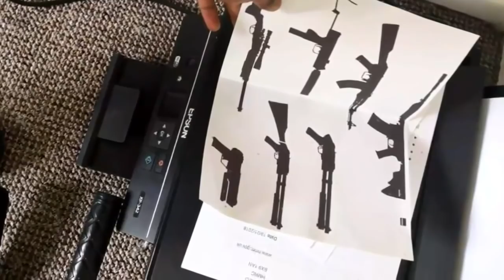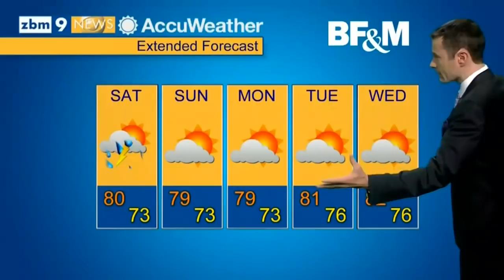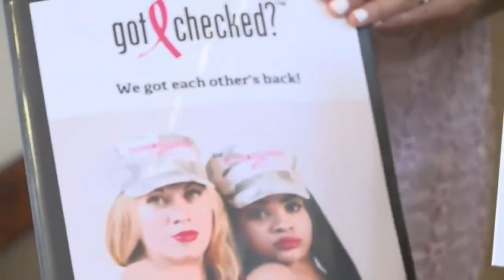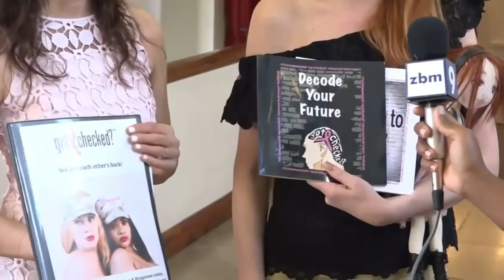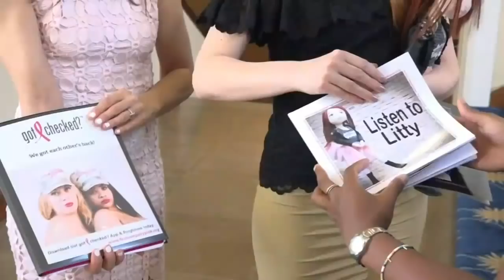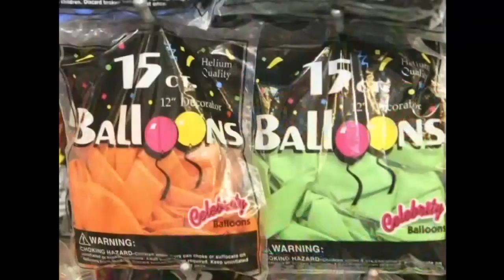ZBM Evening News June 15 2018